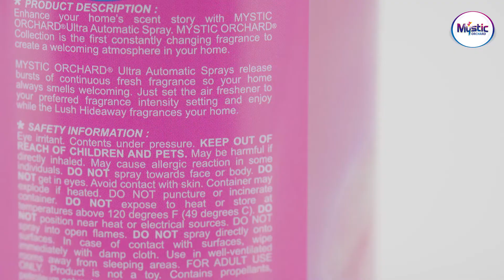MYSTIC ORCHARD Natural Plant Odor Removing Air Freshener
Product:
Product Description：
1、The most popular fragrances in Europe and America, natural and fresh, long-lasting fragrance;                                                                                                                      2、Non-toxic formula, safe and environmentally friendly, suitable for various scenes;                                                                                                                       3、New deodorization technology, quickly capturing peculiar smell, decomposing harmful gas, and purifying indoor air.                                                                                                 4、 More than 120 types of fragrance, Especially popular among customers in European and American markets.

Products Supplier since 2000. The company, which is professional in manufacturing and marketing consumer products, supplies quality consumer products worldwide!

WE ARE FACTORY
After 20 years’ development,now our factory covers over 70,000m².
Quality consumer products supplier since 2000.
Professional on manufacturing and marketing on consumer products.

WE ARE R&D
We own a provincially certified R & D Laboratory to provide best products formula.
We can help you test the quality of the sample.
Every year, we develop dozens of new products to meet the needs of our customers.

WE ARE MARKETING
Our products are sold to seventy countries around the world.
Every year, we will attend more than ten exhibitions at China and abroad.
Our product promotion costs exceed US $1 million a year.

O E M / O D M
Professional OEM/ODM factory.
Open new mould, imitating fragrance all we can do.
If you are not satisfied with the packaging of your product, we can even design a complete set of solutions for you.

QUALITY CONTROL
Every lot packing materials arrived our warehouse we have the QC people to do inspection on it.
We have our special inspection people to inspect the quality during the production.
We will leave some samples for every batch of products.

DISTRIBUTOR SYSTEM
Our distributors are all over more than 70 countries all over the world.
Free use of our company's trademark.
If the price of raw materials increase, we will give the distributor a certain price incentives.

我们是谁
AoGrand Group Inc.总部位于中国江苏南京，自2000年以来一直是优质的消费品供应商。该公司专业生产和销售消费品，在全球范围内提供优质的消费品！

我们是工厂
经过20年的发展，现在我们的工厂占地面积超过70,000平方米。
自2000年以来一直是优质消费品供应商。
专业从事消费品的制造和销售。

我们正在研发
我们拥有省认证的研发实验室，可提供最佳产品配方。
我们可以帮助您测试样品的质量。
每年，我们都会开发数十种新产品，以满足客户的需求。

我们正在营销
我们的产品销往全球七十个国家。
每年，我们将在中国和国外参加十多个展览。
我们的产品推广费用每年超过一百万美元。

专业的OEM / ODM工厂。
打开新模具，模仿香水我们所能做的。
如果您对产品的包装不满意，我们甚至可以为您设计一套完整的解决方案。

质量控制
每一批包装材料到达我们的仓库后，我们都会有质量控制人员对其进行检查。
我们有专职检查人员在生产过程中检查质量。
我们将为每批产品保留一些样品。

分配系统
我们的分销商遍布全球70多个国家。
免费使用我们公司的商标。
如果原材料价格上涨，我们将给予经销商一定的价格优惠。